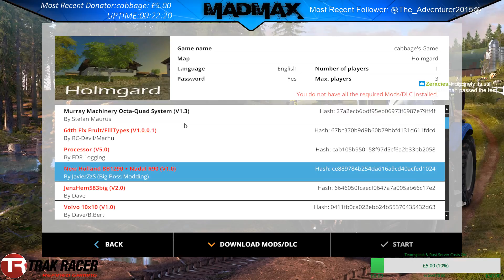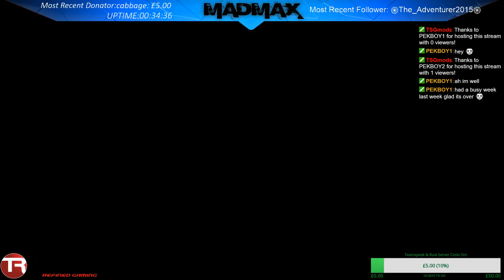#1 Farming Live VLOG 17/10/2016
Farming live on the Cabbage patch farm, where we work for the Cabbage, a mixture of work, including silage, seeding.